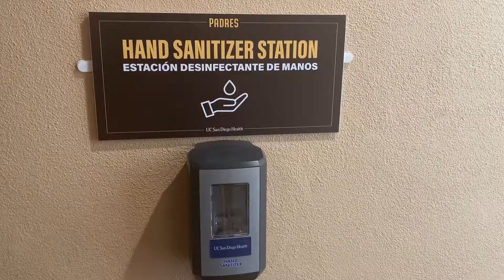San Diego Padres 2021 Season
Cat's Eye  story #3